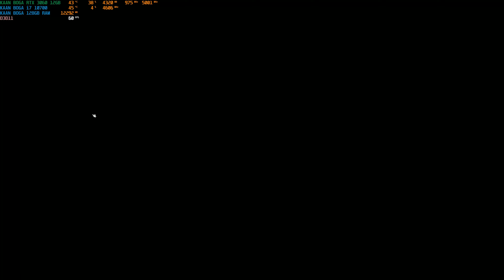Road Defense Gameplay - Interesting Defense Strategy Game! (RTX 3060 4K)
Game:
In Road Defense: Outsiders, drivers who manage to cross the territory pay you a fee. Use the money received to invest in new weapons and upgrades for defense towers. Collect orbs in the scenery to improve your own skills. Devise a strategy or just shoot wildly to save lives in this lawless territory.

Gameplay:

    It is important to remember that in this game you protect vehicles that are in motion. Therefore, crafting a dynamic strategy is critical to succeeding in the levels you must overcome.
    When killing an enemy he releases an orb. Collect all the orbs you can as this will make your level bar fill up. Each time your level bar fills, you can improve your own abilities, such as your speed, your health, the damage you do, the firerate, among many others.
    Different types of criminals will attack you. Each of them has unique characteristics. Some of them use an iron bar, others have weapons of different types and there are even suicide equipped with bombs. Never let them get close to you or the protected vehicle.
    Managing the money received and knowing the right stretch to invest safely will surely save many lives.

Features:

    The game features addictive gameplay and pixelated visuals that will likely provide a sense of nostalgia for many players.
    Each enemy has an attack technology that will surely make you change your strategy.
    The territories are divided into 4 distinct stages, each of which has a different level of difficulty.
    Count on various types of weapons and make improvements to all of them.

Road Defense Game Walkthrough included all side quests, cutscenes, bosses. Recorded on PC with intel i7 10700 & Nvidia Rtx 3060 on MAX details 2160p(4K) Resolution.

My game videos included all cutscenes movie edition, all boss fights, side missions, upgrades, outfits / costumes, all characters, tips and tricks, best moments, final boss and true ending, secret ending.